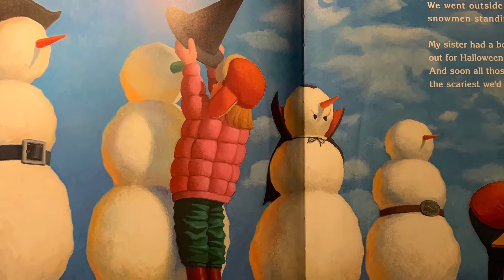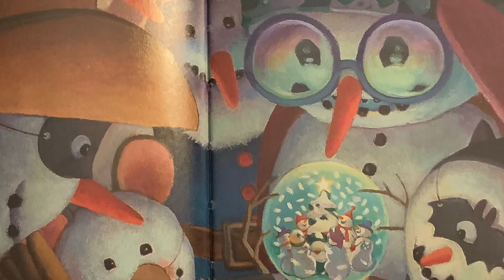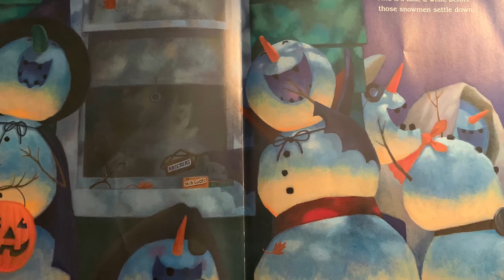Snowmen at Halloween